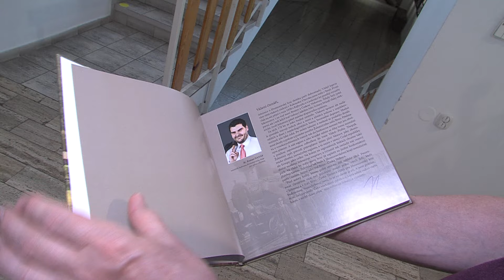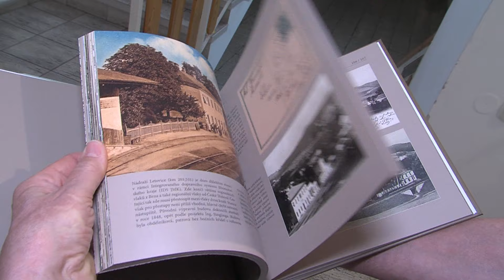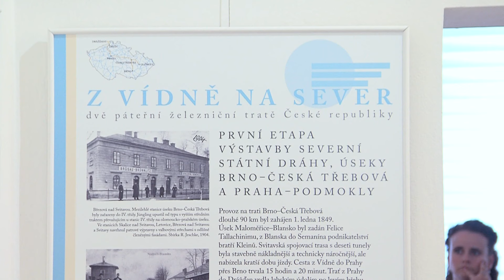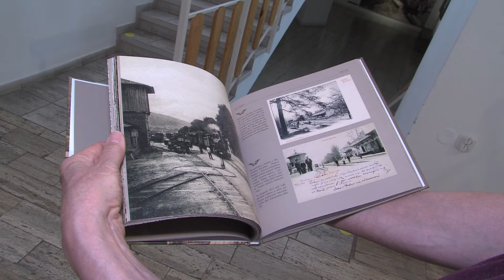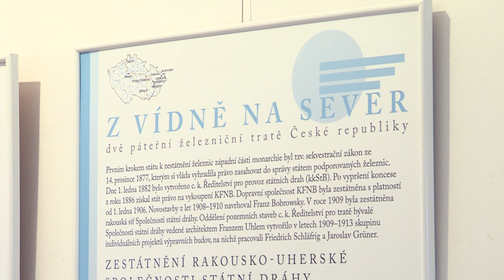SVITAVY - Pohlednice a fotografie 170 let staré železniční cesty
Autogramiáda knihy Železniční trať Brno – Česká Třebová na starých pohlednicích * Městské muzeum a galerie ve Svitavách * CMS TV *